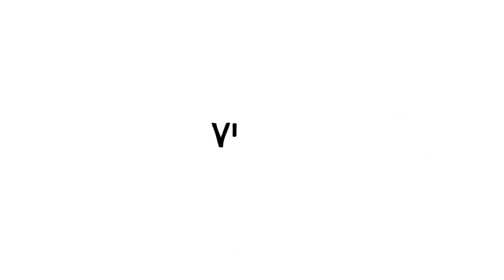Let's draw something #532